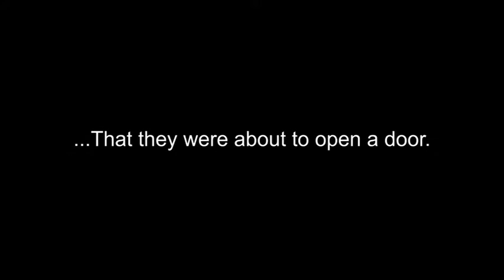3 Nights With Teddy - "Teaser - Trailer 1"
4 unlikely friends come together and decide to become Ghost Hunters and decide to make a documentary about their first investigation.  Little did they know how terribly wrong it would all go.  Featuring: Ezra Bullstone, Randall Hack, Larry A. Simms, BB Simms and Luna Montgomery.  A Ghost Punchers Production 2016